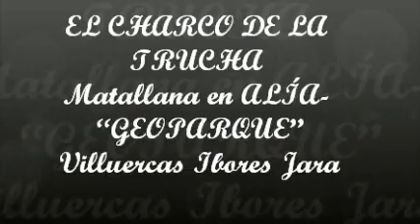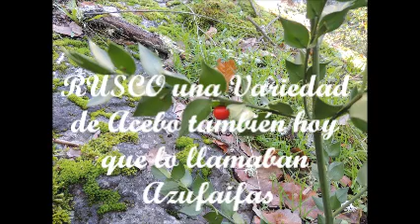CHARCO DE LA TRUCHA Nº1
CHARCO DE LA TRUCHA Nº1.wmv